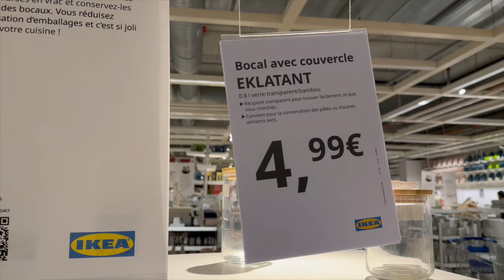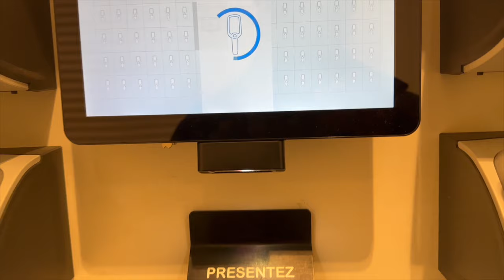🍽️ ORGANISATION REPAS DU SOIR RETOUR DE COURSES & MEAL PREP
Hello mes colorées, je prépare mes repas du soir pour la semaine, des bocaux de salade, pratiques et faciles à réaliser !
Ingrédients pour réaliser mes bocaux de salade:
 la salade verte, j'ai utilisé de la sucrine et des jeunes pousses
bacon
blanc de poulet
tomate cérise
 l'oignons rouge
mais en conserve
oeufs
et de la vinaigrette fines herbes
concombre
Le lien des bocaux ikea
La vidéo dont je me suis inspirée
Template Notion gratuit pour organiser votre mois
Rejoins mon groupe de lecture 📚

Faisons connaissance 😊
Je m'appelle Christelle Andrée, mais "kiki" fera l'affaire
J'ai 3 enfants, et je suis mariée, la création de contenu est une réelle passion depuis 2017.